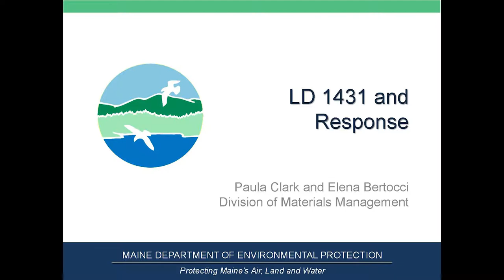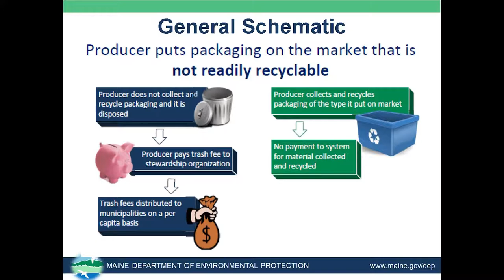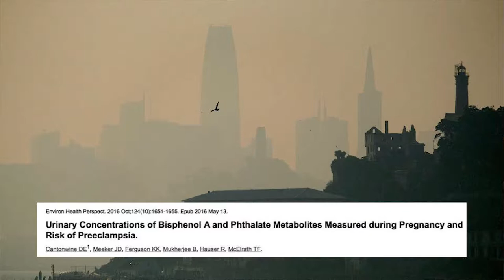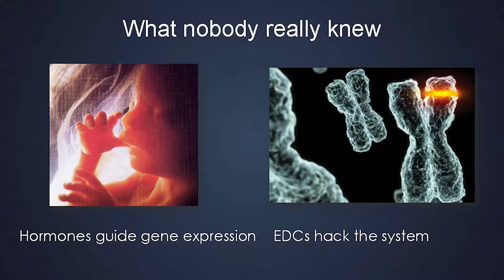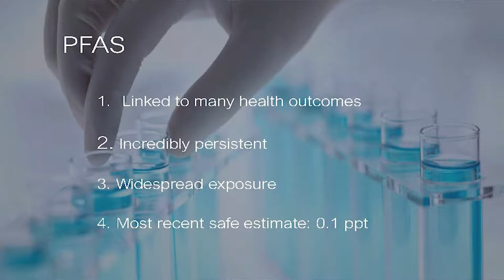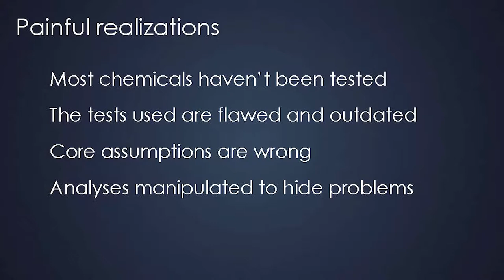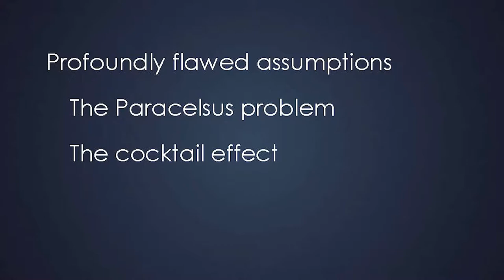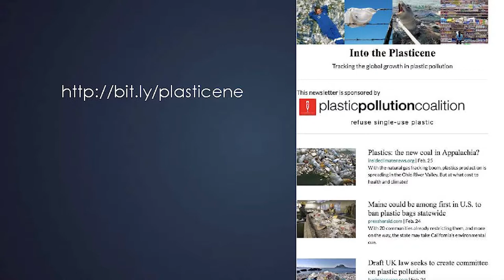Vermont State House - Single-Use Products Working Group 10/8/19